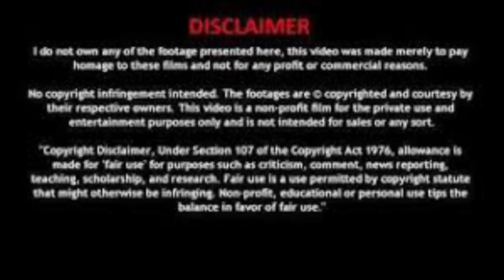வாடாமல்லி - 2 / அத்தியாயம் - 40 / சு.சமுத்திரம் / Tamil audiobook / VAADAMALLI 2 / Kadhai Chendu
இந்தியாவிலே முதலில் திருநங்கையர் குறித்து எழுதப்பட்ட முதல் நாவல் வாடாமல்லி .

சு.சமுத்திரம் தென்காசி மாவட்டம் தென்காசி வட்டம் திப்பணம்பட்டி கிராமத்தில் பிறந்தவர். அவர் அகில இந்திய வானொலியிலும் தூர்தர்ஷனினிலும் வேலை பார்த்தவர். அவர் 14 புதினங்கள், 4 குறுநாவல்கள், 2 கட்டுரைத் தொகுப்புகள், ஒரு நாடகம், 300க்கும் மேற்பட்ட சிறுகதைகள் எழுதியுள்ளார். அவரது சிறுகதைகள் 22 தொகுப்புகளாகப் பிரசுரிக்கப்பட்டுள்ளன அவரது பல படைப்புகள் தெலுங்கு, மலையாளம் மற்றும் ஹிந்தி மொழிகளில் மொழிபெயர்க்கப்பட்டுள்ளன. அவர் ஒரு சோஷியலிசவாதி. அவரது படைப்புகளில் சோஷியலிசக் கருத்துக்கள் பரவியிருந்தது. அடிமட்டத்து மக்களின் வாழ்க்கையும் அவர்கள் பட்ட துன்பங்களும் அவரது படைப்புகளின் முக்கியக்களமாக அமைந்தன. 1990ல் அவரது புதினம் வேரில் பழுத்த பலா சாகித்திய அகாதமி விருது பெற்றது.